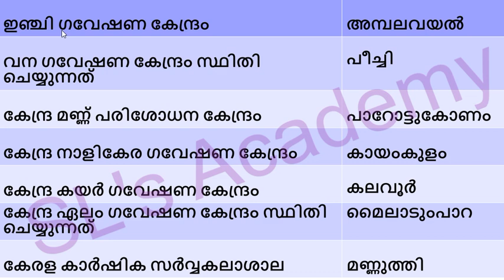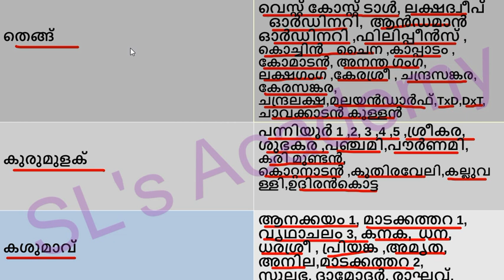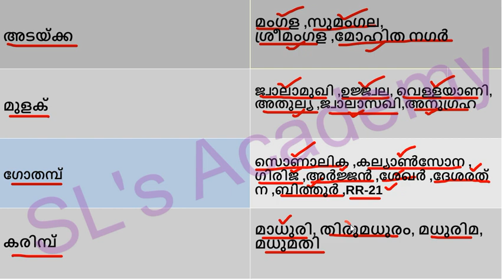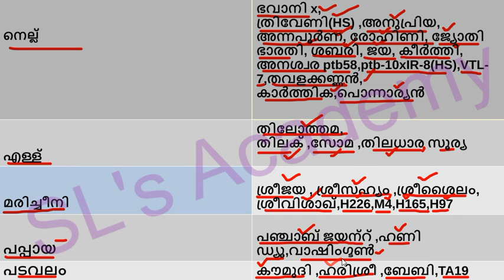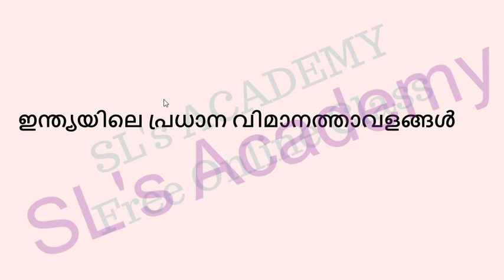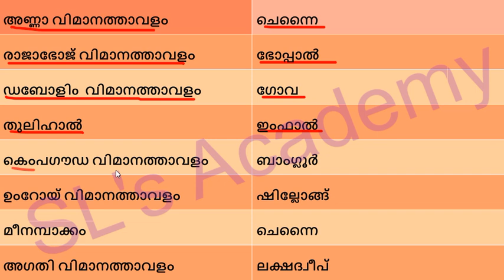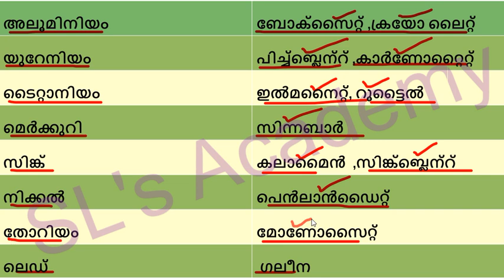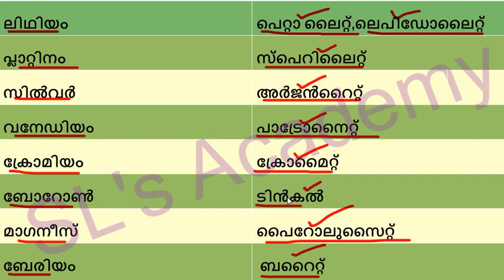PSC പഠിക്കുന്നവർ 100% പഠിക്കേണ്ട ഭാഗം|| LDC|| LGS|| FIELD WORKER ||FIREFORCE ||POLICE